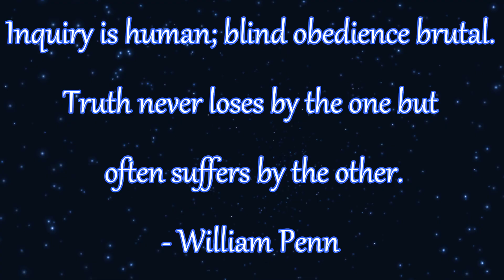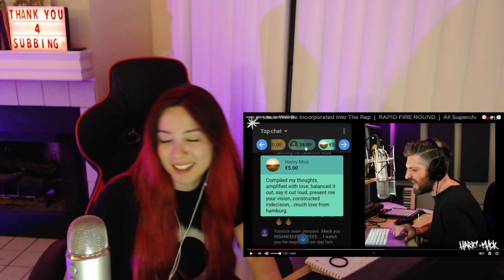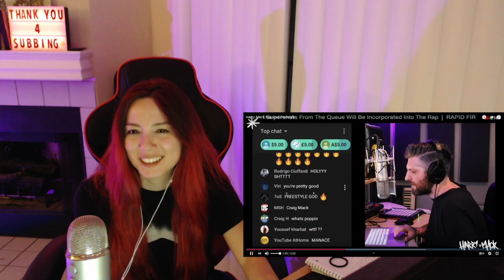Reaction to Harry Mack - Eminem Rap God Freestyle